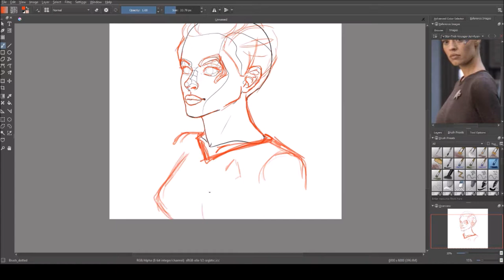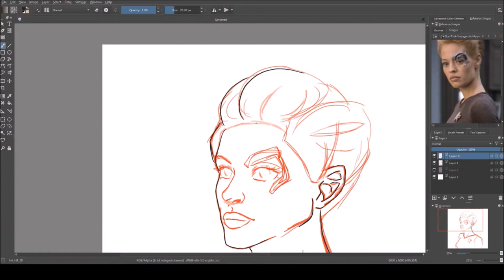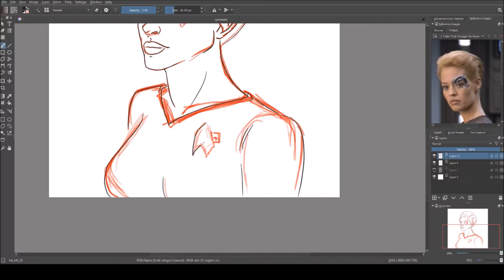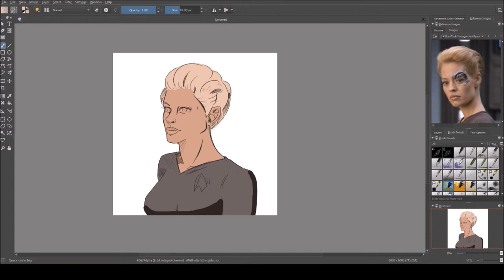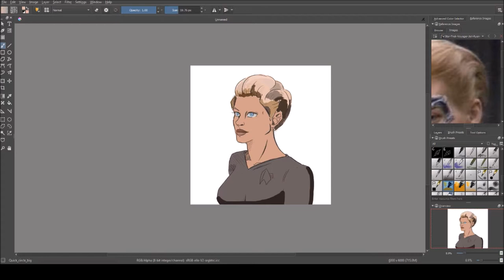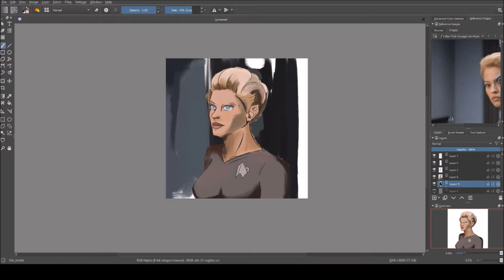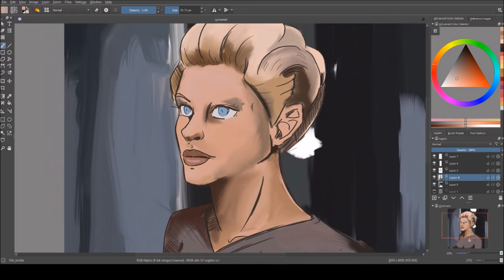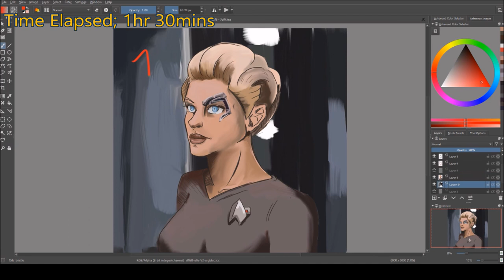7of9 - Speed Paint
You asked for Si-fi, you GET si-fi!!
This was streamed live on Twitch @